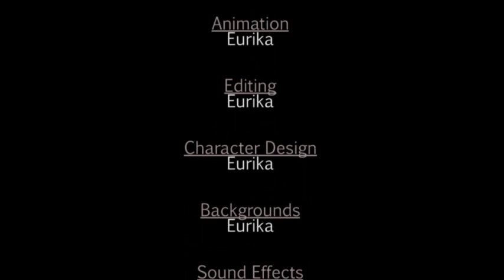Locker Trouble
My Final Year Project for school at ITE CC AMK. I worked my butt off on this all by myself and I certainly don't recommend it XDDDDD

Music
"Boogie Woogie - Sunrise Dance (Piano and Trumpet Edition)" by David Lewis Luong